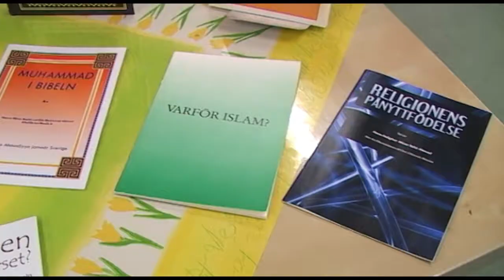Inter-religious Seminar 2012 [URDU] - MTA International Sweden Studios